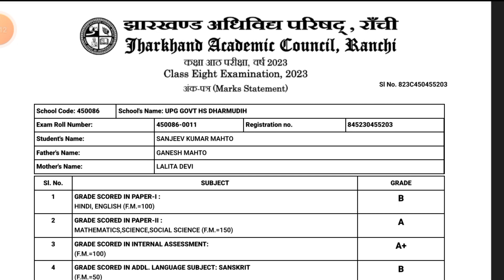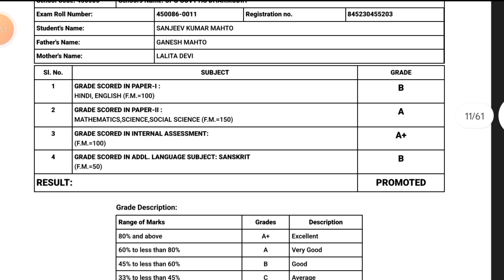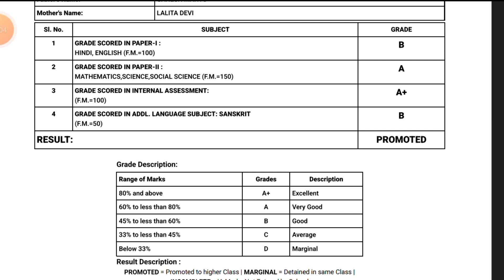jac board class 8th marksheet me grades ka matlab kya hota hai /samjhe aasan bhasha me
🔥jac board class 8th ka result kaise dekhe
How To Check, Class 8th Jac Board Results 2023, Jac Board 2023 Results kaise dekhe

Jharkhand Board Exam 2023 News Today, Jac Board Exam 2023 News Today, Jac Board 2023 New Update
Jharkhand Board Exam 2024 Today News, Jac Board Exam 2023 Today News, Jac Board Exam Result 2023

your search :-

bandhan pathshala new update
 new update
bandhan pathshala
jharkhand board result 2023 class 10th

jharkhand board exam 2023 new update

                                 Bandhan Pathshala